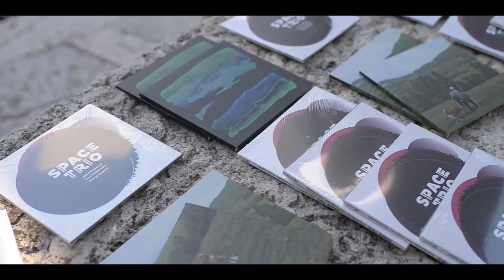Hillock Carnaval 2019 - recap of the festival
Creating this festival was a memorable event. Four locations unusual for concerts in Plovdiv set the stage for quite a unique experience that bridged the gaps in culture & social constructs and for a moment connected us all into one honest celebration of life.